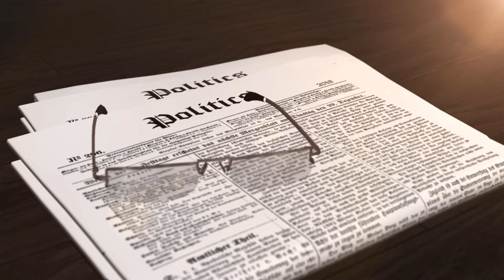Top 10 Congress leaders || भारतीय राष्ट्रीय कांग्रेस पार्टी के 10 सबसे बड़े नेता